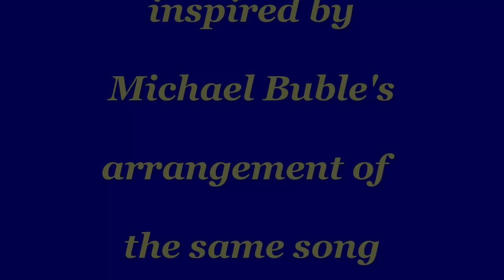CRY ME A RIVER CHARLIE FRY MTV